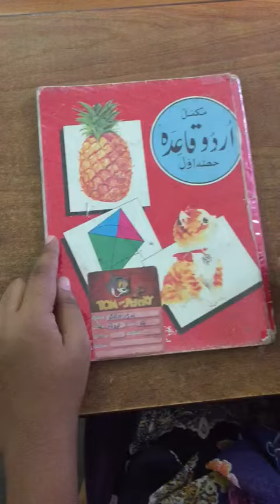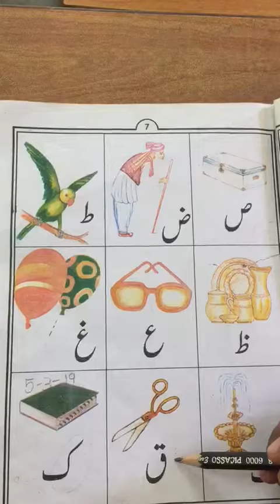Class prep urdu Lecture 3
For presentation convent school Rawalpindi students